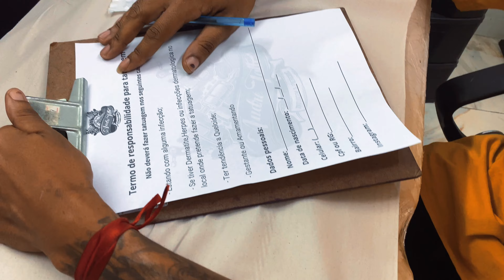bob.dsk | TATUANDO COM ANDRÉ SANTANA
PARA ADIQUIRI O ÓLEO HIDRATANTE GIRASSOL